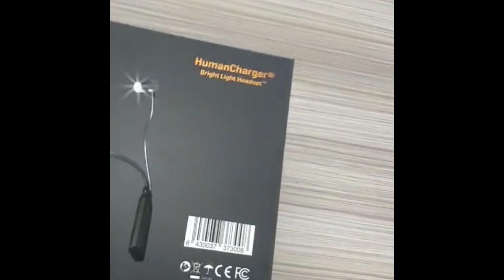HumanCharger Wireless Headset - Box opened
HumanCharger Wireless Headset sneak peek view what is in the Box!